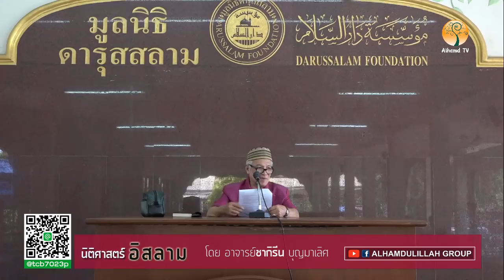AH 1161 นิติศาสตร์อิสลาม โดย อาจารย์ซากิรีน บุญมาเลิศ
15.04.61 @ โครงการอบรมอิสลามประจำสัปดาห์ ณ มูลนิธิดารุสสลาม คู้ขวา หนองจอก กทม.

Tel & Line iD :
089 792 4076 (ดาวุด)
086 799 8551 (มูฮัมหมัด)